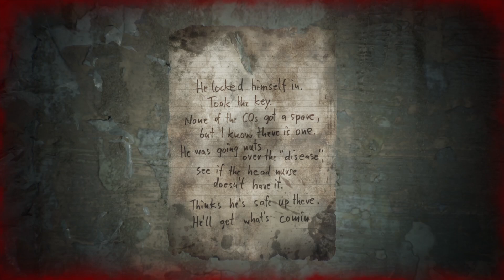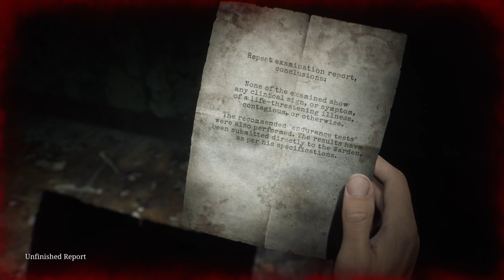SILENT HILL 2 REMAKE - Toluca Prison Boar Section - Part 26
Silent Hill 2 Remake gameplay series part 26